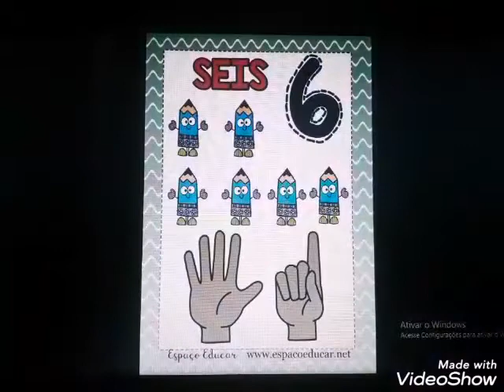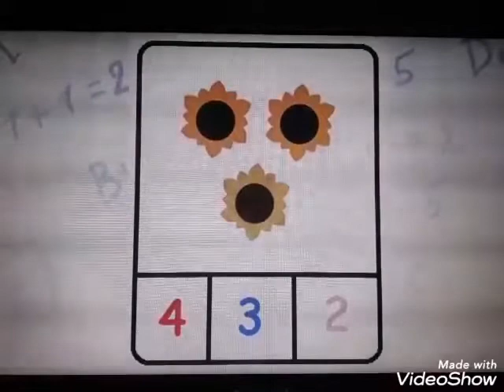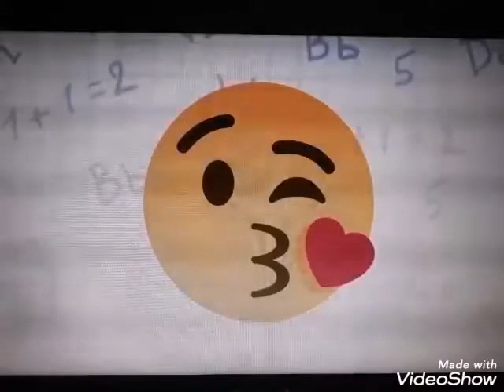Aula Especial - Tia Camila